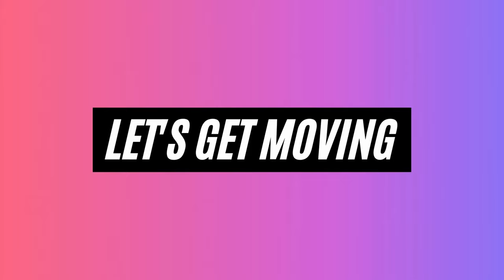11 Line Abs & Tiny Waist: Wonyoung-Inspired Pilates Workout | WONYOUNGISM Guide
Want to achieve 11 line abs and a tiny waist like IVE's Wonyoung? This effective Pilates workout is designed just for you! By repeating each exercise three times, you'll effectively stress your muscles and promote core strength, leading to that coveted toned physique. With consistent effort and dedication, you'll start seeing sexy abs and a snatched waist in no time! 💪✨

TImestamps
0:00 Intro
0:43 Workout
37:05 Outro

1. Be in a caloric deficit
2. Exercise - Cardio/ HIIT workout
3. Do muscle-targeted workouts.